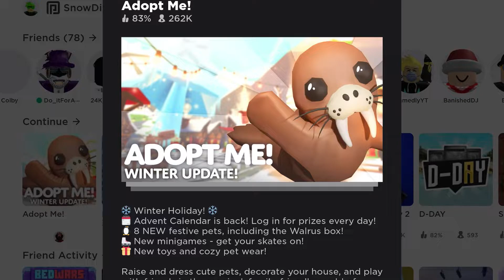NEW 2021 CHRISTMAS UPDATE IN ADOPT ME